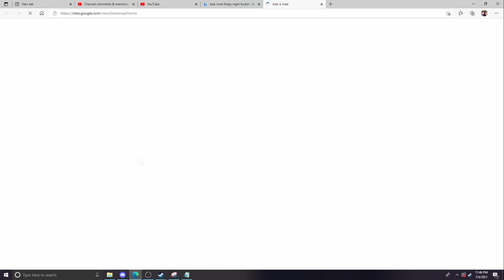The bob mod but he kinda looks like Dream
i mean he does